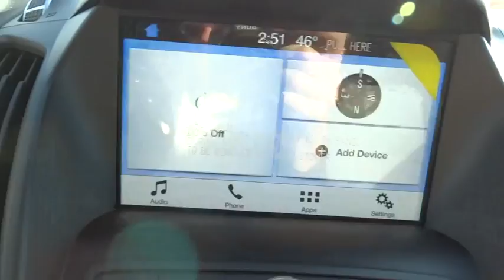2018 Ford Escape Salt Lake City, Murray, South Jordan, West Valley City, West Jordan, UT 50406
2018 Ford Escape

Contact LHM Super Ford SFO today for information on dozens of vehicles like this 2018 Ford Escape SE 4WD.This Ford includes:* BLUE METALLIC* ENGINE: 1.5L ECOBOOST  * 4 Cylinder Engine  * Gasoline Fuel  * Turbocharged* SE SYNC 3 PACKAGE  * Remote Engine Start  * Auxiliary Audio Input  * MP3 Player* EQUIPMENT GROUP 200A* FRONT LICENSE PLATE BRACKET* BLACK ROOF-RAIL CROSSBARS  * Luggage Rack*Note - For third party subscriptions or services, please contact the dealer for more information.*Want more room? Want more style? This Ford Escape is the vehicle for you. Want to brave the road less traveled? You'll have the 4WD capabilities to do it with this vehicle.You've found the one you've been looking for. Your dream car.
ENGINE: 1.5L ECOBOOST  -inc: auto start-stop technology (STD),FRONT LICENSE PLATE BRACKET  -inc: Standard in states requiring two license plates and optional to all others,SE SYNC 3 PACKAGE  -inc: SYNC 3 Communications & Entertainment System  enhanced voice recognition  8 LCD capacitive touchscreen in center stack w/swipe capability  AppLink  911 Assist  Apple CarPlay  Android Auto compatibility and 2 smart-charging multimedia USB ports  SYNC Connect  remote start  lock and unlock  schedule specific times to remotely start vehicle  locate parked vehicle  check vehicle status and Wi-Fi hotspot connects up to 10 devices  service for 5 years,BLACK ROOF-RAIL CROSSBARS,BLUE METALLIC,EQUIPMENT GROUP 200A,Turbocharged,Four Wheel Drive,Power Steering,ABS,4-Wheel Disc Brakes,Brake Assist,Brake Actuated Limited Slip Differential,Aluminum Wheels,Tires - Front Performance,Tires - Rear Performance,Temporary Spare Tire,Power Mirror(s),Rear Defrost,Intermittent Wipers,Variable Speed Intermittent Wipers,Privacy Glass,Rear Spoiler,Power Door Locks,Daytime Running Lights,Automatic Headlights,Fog Lamps,AM/FM Stereo,CD Player,Satellite Radio,MP3 Player,Steering Wheel Audio Controls,Bluetooth Connection,Telematics,Auxiliary Audio Input,Smart Device Integration,Pass-Through Rear Seat,Rear Bench Seat,Adjustable Steering Wheel,Trip Computer,Power Windows,Keyless Entry,Cruise Control,Climate Control,Multi-Zone A/C,Power Driver Seat,Cloth Seats,Bucket Seats,Heated Front Seat(s),Driver Adjustable Lumbar,Driver Vanity Mirror,Passenger Vanity Mirror,Driver Illuminated Vanity Mirror,Passenger Illuminated Visor Mirror,Floor Mats,Engine Immobilizer,Security System,Traction Control,Stability Control,Front Side Air Bag,Tire Pressure Monitor,Driver Air Bag,Passenger Air Bag,Front Head Air Bag,Rear Head Air Bag,Passenger Air Bag Sensor,Knee Air Bag,Child Safety Locks,Back-Up Camera